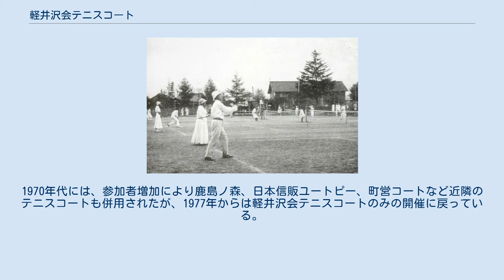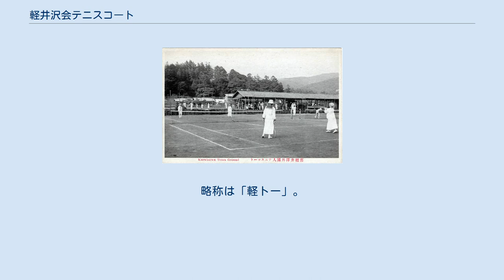軽井沢会テニスコート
軽井沢会テニスコート（かるいざわかいテニスコート）は、長野県北佐久郡軽井沢町の旧軽井沢にある、会員制のテニスコートである。
明治時代からの歴史を持ち、明仁親王（当時皇太子）と正田美智子が出会った場として知られ、戦後テニスブームの火付け役となった。
 旧軽井沢銀座の東側に位置し、面積は約4,000m2。
13面のコートとウィリアム・メレル・ヴォーリズの設計によるクラブハウスを備える。
スタンドの収容人員は約200人。
一般財団法人軽井沢会が所有し、会員制であるがシーズンオフには予約制で非会員も利用できる。
ドレスコードがあり、伝統的に白を基調としたテニスウェアの着用を推奨している。
 旧軽銀座の軽井沢観光会館とテニスコートの間の道は「テニスコート通り」と呼ばれており、ミヒャエル・クーデンホーフ・カレルギー伯爵が滞在して描いた『テニスコート通り』の絵画が通りに掲出されている。
 戦前の軽井沢会テニスコート 同じく戦前の軽井沢会テニスコート 1885年（明治18年）。
カナダ人宣教師のアレクサンダー・クロフト・ショーが訪れ、軽井沢の保健休養地としての歴史が始まった。
この地にテニスコートが出来たのは1892年（明治25年）頃との記録がある。
当初はコート2面であったが、のちに13面まで増設されている。
土地台帳には1909年にイギリス人のW.G.カナレーが一反八畝二歩（約1788m2）の地上権を購入した記録が残っており、それ以前は地元の地主から借り受けていたと考えられる。
 1913年（大正2年）、軽井沢会の前身となる「軽井沢避暑団」発足。
アメリカ人のハーベ・ブロカ、D.C.ライクが約4反の土地を買い取っており、先述のW.G.カナレーを含めた3名が避暑団にテニスコートを寄贈した。
1917年には軽井沢国際テニストーナメントの第1回大会が開催された。
1929年にはウィリアム・メレル・ヴォーリズの設計によるクラブハウス竣工。
ヴォーリズは、軽井沢では軽井沢ユニオンチャーチや亜武巣山荘の設計も手掛けている。
第二次世界大戦終戦後の1946年には米軍に接収された。
2005年からは軽井沢テニス協会主催により男子国際大会「軽井沢フューチャーズ」が開催。
第15回大会となる2019年からは「ポルシェ軽井沢オープン」に名称を改めた。
 軽井沢と皇室とのかかわりは、1878年（明治11年）に明治天皇が北陸・東海へ巡幸した際に行在所が設けられたことから始まる。
1957年（昭和32年）8月19日、軽井沢国際テニストーナメントに出場していた明仁親王は、日清製粉の会長令嬢の正田美智子と出会う。
テニスを通じて親交を深め、1年余りの交際ののち1958年11月27日に婚約を発表。
1959年（昭和34年）4月10日に結婚の儀が執り行われた。
天皇に即位してからも幾度か軽井沢会テニスコートでプレイしている。
 軽井沢会は別荘所有者の自治組織であり、1913年（大正2年）に外国人避暑客を中心として発足した「軽井沢避暑団」を前身とする。
この団体は1916年12月にダニエル・ノーマンらにより財団法人となった。
1942年には、1922年開設の「軽井沢集会堂」と合併し「財団法人軽井沢会」となった。
2010年現在の会員数は、正会員・家族会員合わせて1614名。
 日本のテニストーナメントとして最古の歴史を持ち、1917年に第1回大会が開催された。
1944年・1945年には第二次世界大戦により中断されたが接収中の1946年に再開した。
1970年代には、参加者増加により鹿島ノ森、日本信販ユートピー、町営コートなど近隣のテニスコートも併用されたが、1977年からは軽井沢会テニスコートのみの開催に戻っている。
2016年には第100回大会を迎えた。
参加者は延べ800人を越える。
略称は「軽トー」。